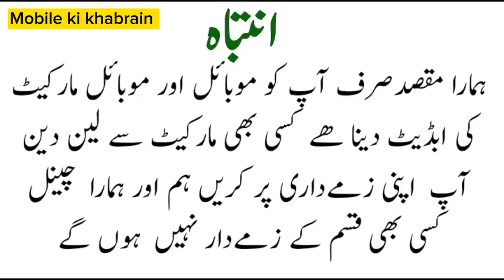*Azadi Sale* OnePlus n200,n20se | Moto GStylish,Edge | Oppo A57, | Vivo s1,y85,y16,y17 | Radmi 10a.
Owner name :  Mubashir Memon.

Address
Saddar mobile market Karachi Diplomate center Shop no A-10.